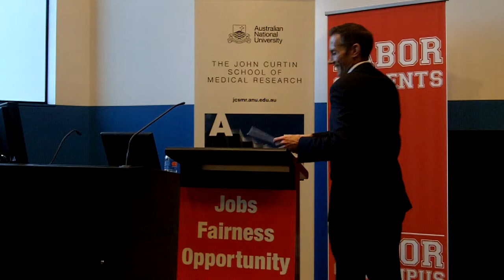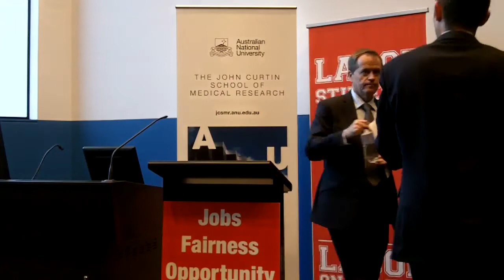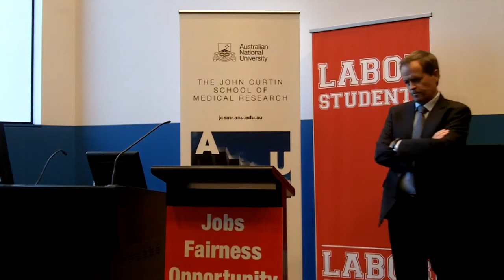Bill Shorten on "The Battle of Ideas and the Good Society"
On 26 August 2013, Bill Shorten delivered the 13th Fraser Lecture on the topic "The Battle of Ideas and the Good Society". The video begins with introductions by Charlotte Barclay and Andrew Leigh MP, and concludes with Bill taking questions.